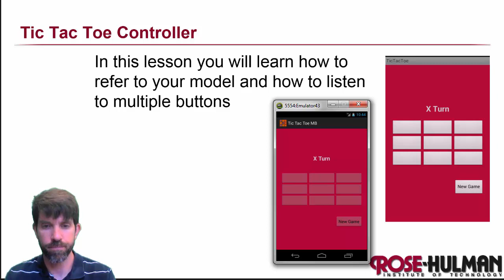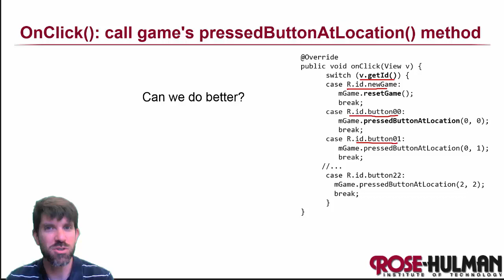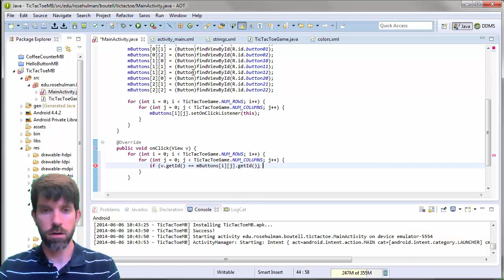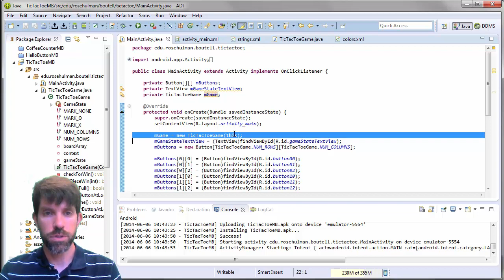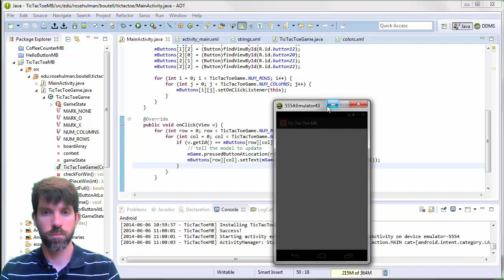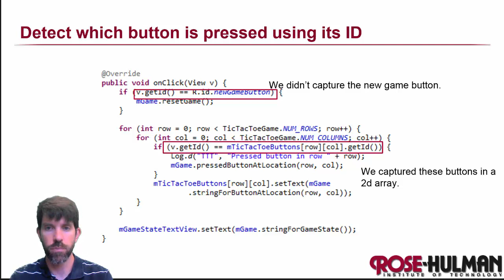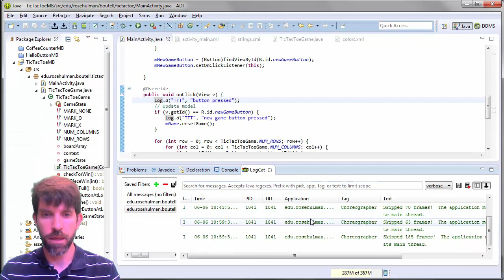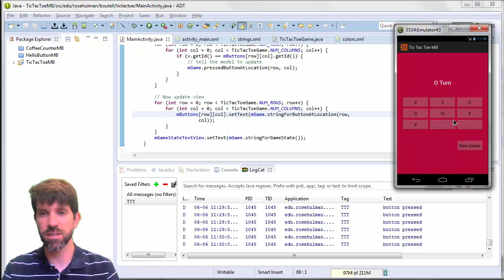Tic Tac Toe Controller